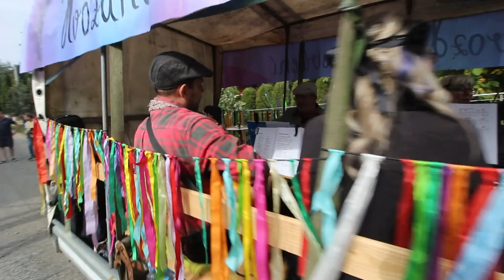Posviceni Hvozdnice 2021